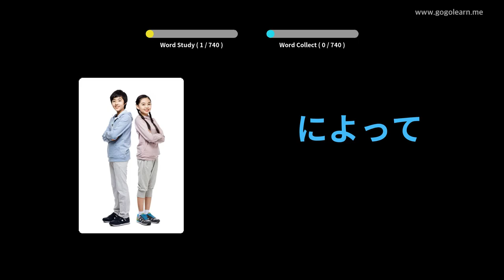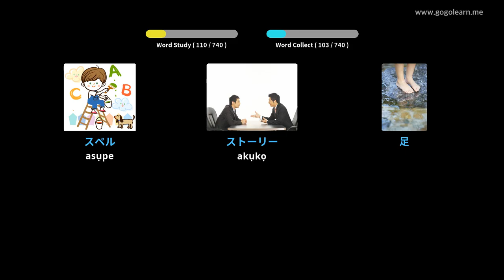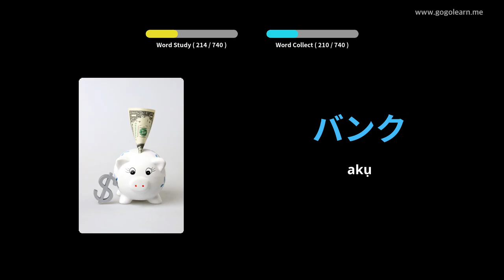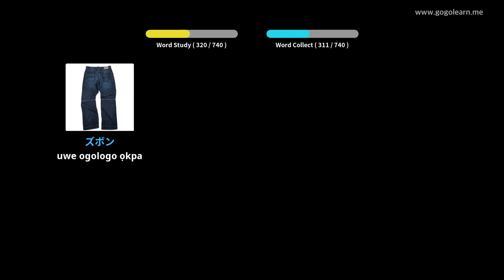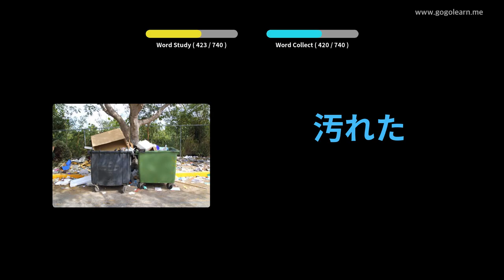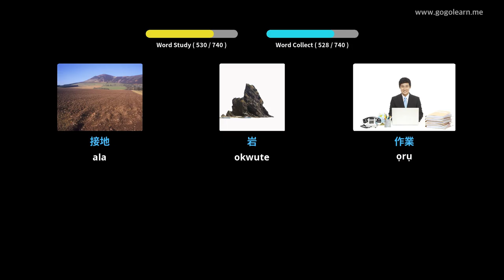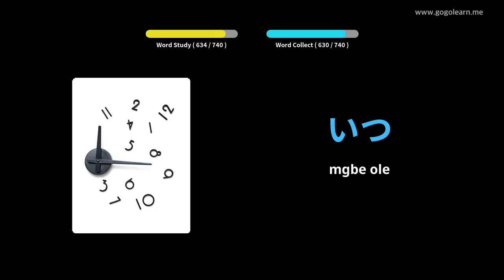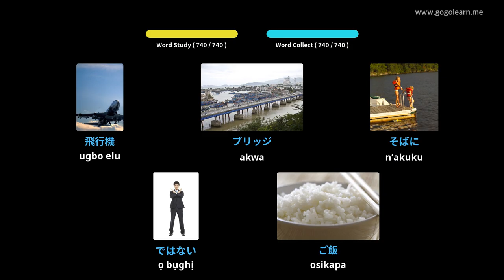Vmụ Japanese Vocabulary | Golearn